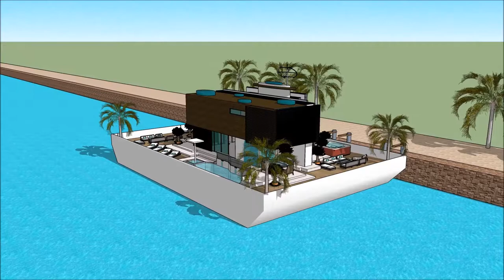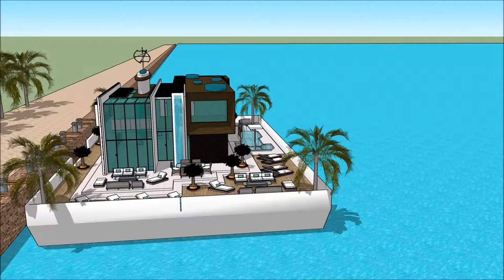lagos nigeria luxury homes estate luxury brands Nigeria house design in Nigeria Best architect in Ni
The floating house villa houseboatzania launching an innovative high-end luxury yacht floating house villa mansion home design potentially as a display of exhibition of the lagos nigeria luxury homes estate luxury brands Nigeria house design in Nigeria Best architect in Ni.

The collection of the Floating house villa houseboatzania concept of lagos nigeria luxury homes estate luxury brands Nigeria house design in Nigeria Best architect in Ni consists of high luxury and architectural art pieces in minimalism combined with living on the waterfront of the harbour.

The floating house villa mansion yacht design has the basis to sustain living with high standards and contemporary structural lagos nigeria luxury homes estate luxury brands Nigeria house design in Nigeria Best architect in Ni with numerous of prospects for excessive living and celebrating the desire of life worldwide: